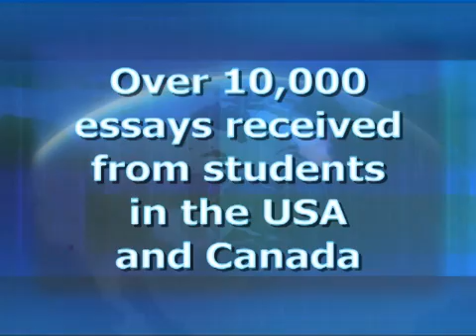The DuPont Challenge 2009 Awards Trip Highlights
In April 2009, the top winners of The 2009 DuPont Challenge© science essay competition, along with a parent and teacher, were awarded a trip to the Walt Disney World® Resort and NASA's Kennedy Space Center.